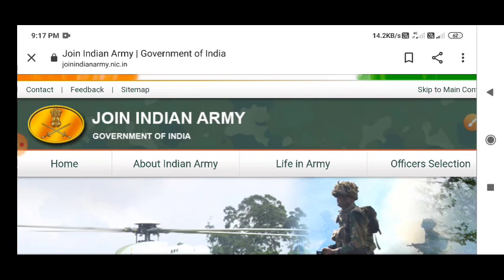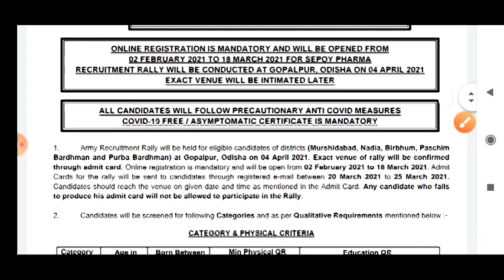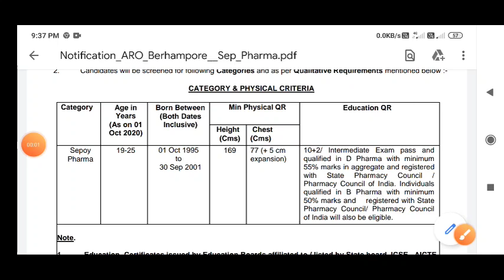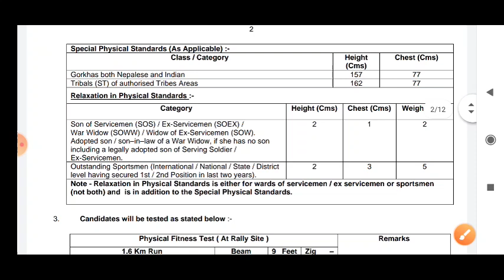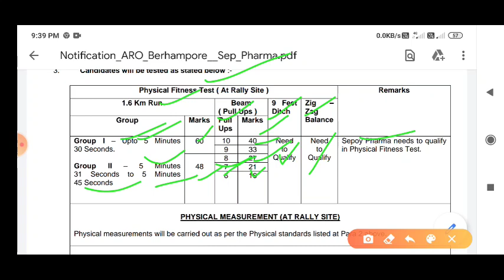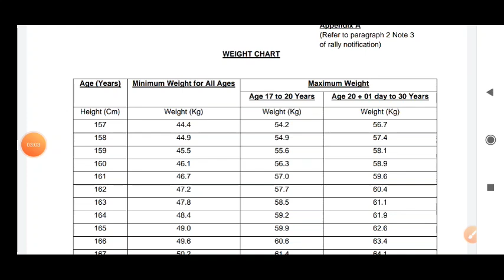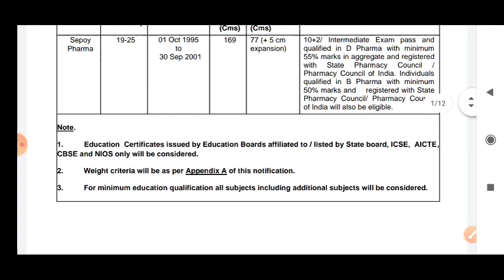WB army rally 2021 || বহরমপুর Army rally অফিশিয়াল বিজ্ঞপ্তি প্রকাশিত হয়ে গেল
👉Official notification:-Notification_ARO_Berhampore__Sep_Pharma.pdf